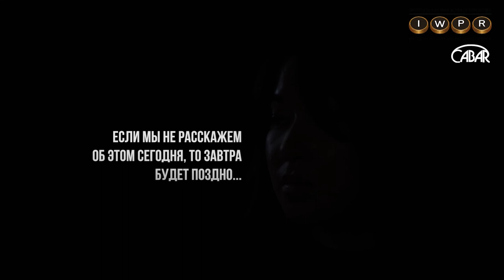КЫРГЫЗСТАН «БЕЗОПАСНОСТЬ в такси Центральной Азии»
81% опрошенных нами женщин сталкивались с харассментом в такси. Мы собрали более 100 историй потерпевших и реконструировали в одном видео. Ролик выпущен в рамках информационной кампании «БЕЗОПАСНОСТЬ в такси Центральной Азии»